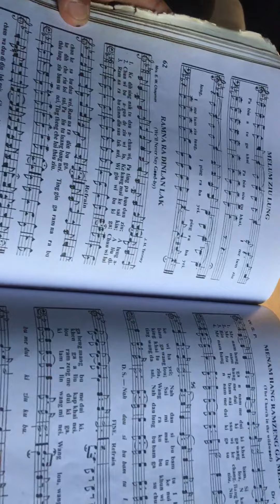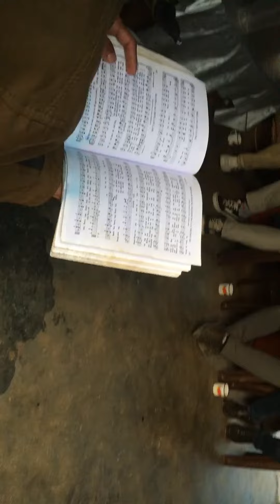Male Voice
Ntu Baptist Church